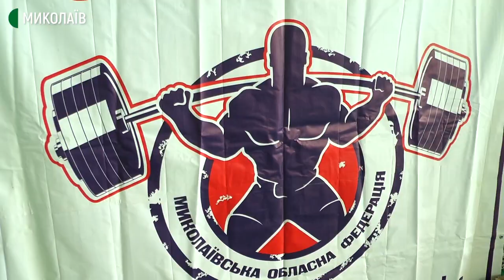У Миколаєві військові, поліцейські, рятувальники та спецпризначенці змагалися у жимі лежачи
У Миколаєві відбувся Кубок Південного регіону України з жиму штанги лежачи серед військовослужбовців, рятувальників, працівників поліції та спецпідрозділів. У різних категоріях виступили 23 спортсмени.